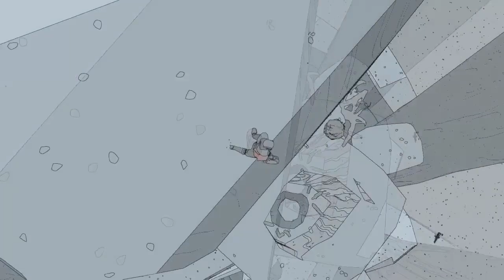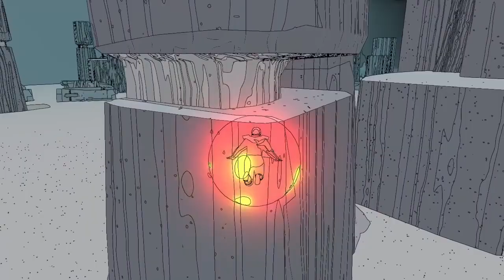Cartographer Iliud - Sable #25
In this episode of Sable, we must climb to the top of the Geyser Tower, where we meet Climber Dilhan, who wants us to retrieve some bird eggs from the very highest rock pillar for him. We then meet a couple of salt harvesters, who don't do much except for harvest salt. Next we spy the cartographer's balloon on the horizon, so we head over there to begin the long and challenging climb. At the top, we meet Cartographer Iliud. Finally, we stumble upon Llhor the famous Fabulist, almost by accident.